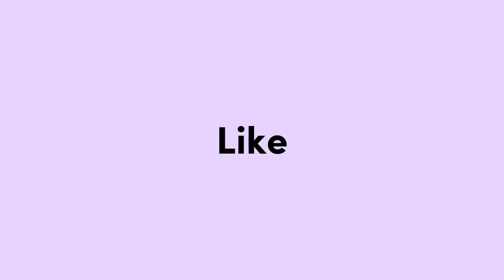JEMPUT SALWA PAKEK MONTOR BARU NIHH LANJUT TEKO OMAH SALWA NGEROSTING BUNDA KARO REVA 🤣😭🙏🏻